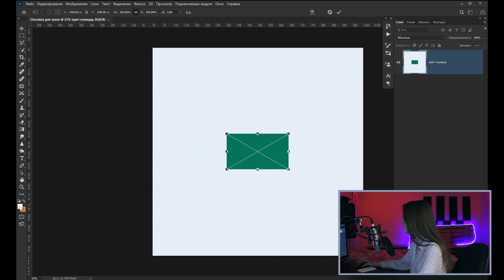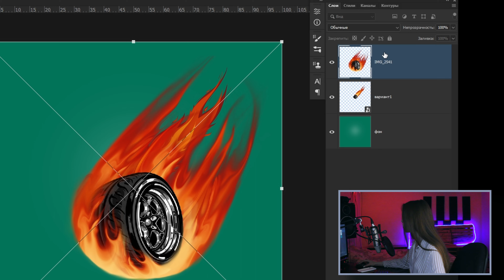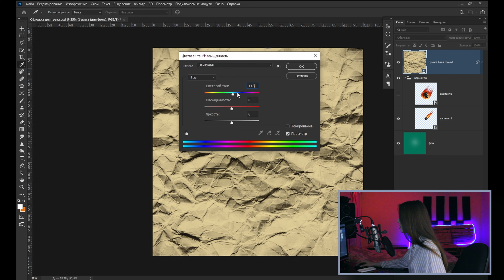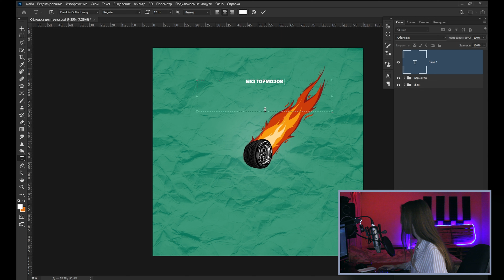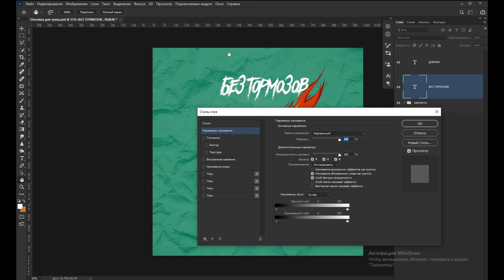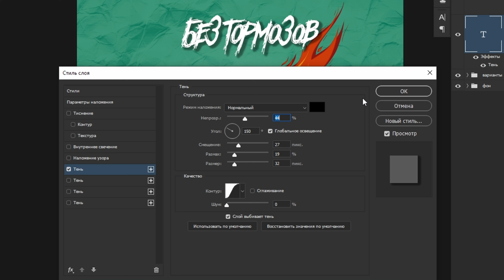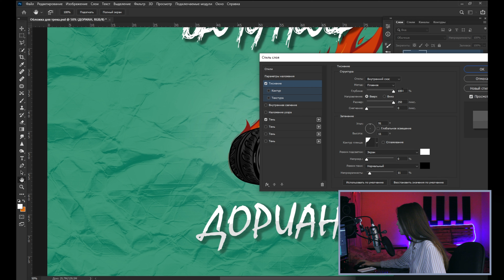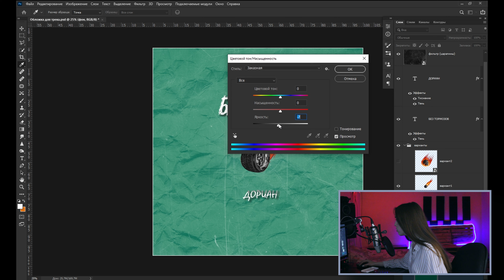Обзор: обложка для трека в фотошопе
Тайм-коды:
00:00 - Вступление
00:16 - Знакомство с Dahandra
00:26 - Обложка состоит из...
00:46 -  Не делай так...
00:53 - Что нам понадобится
01:17 - Идея обложки
01:31 - Делаем фон
02:13 - Добавляем основу
04:23 - Меняем текстуру фона
04:59 - Наводим порядок
05:13 - Работа с текстом
08:13 - Добавляем фильтр
08:48 - Добавление рамки
09:43 - Полезные советы
Описание:
Сегодня мы расскажем и покажем как сделать обложку для своего трека менее чем за 5 минут в Adobe Photoshop.